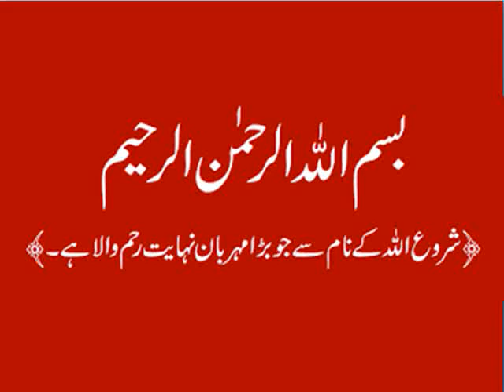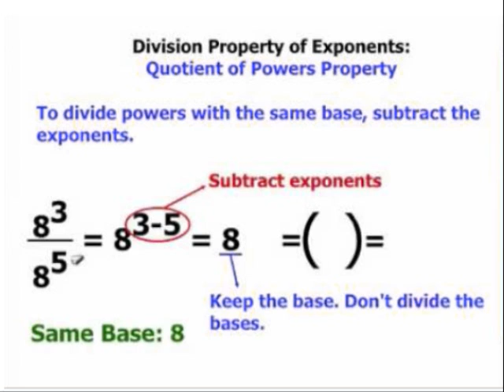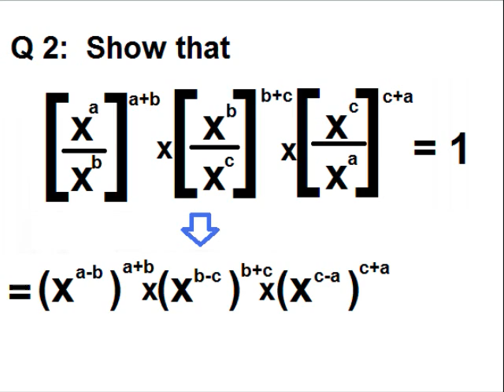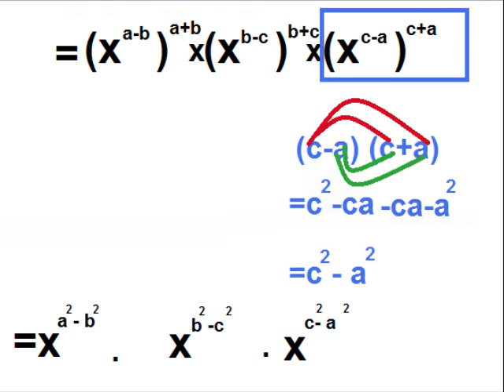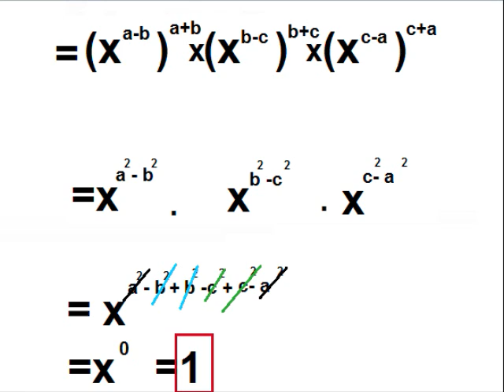Math 9 in Urdu/Simplify exponent/exercise 2.4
9th class math unit 2, exercise 2.4 question 2, simplify exponent In Urdu. Zero exponent rule is verified.